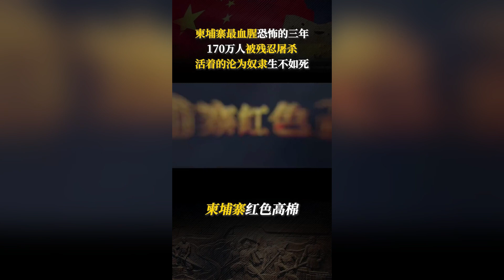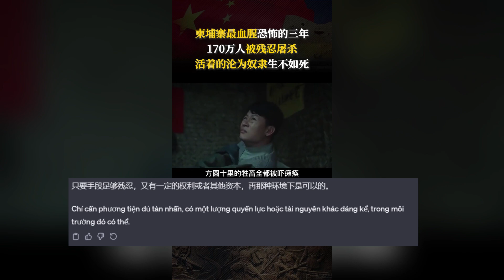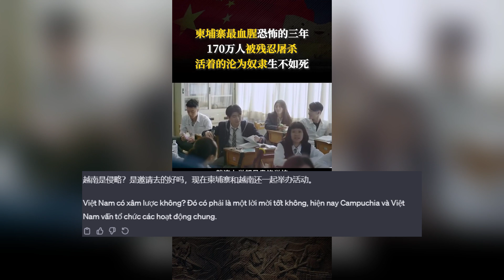Cộng đồng mạng trung quốc nói gì về Khmer Đỏ